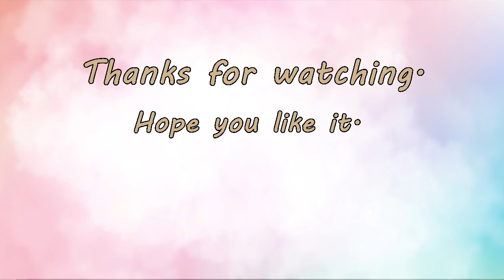How to draw Labubu very easy. labubu drawing. วาดรูปลาบูบู้ สอนวาดรูปลาบูบู้ง่ายๆ